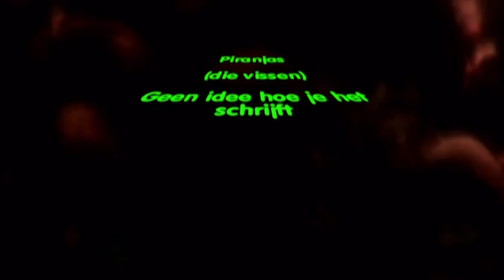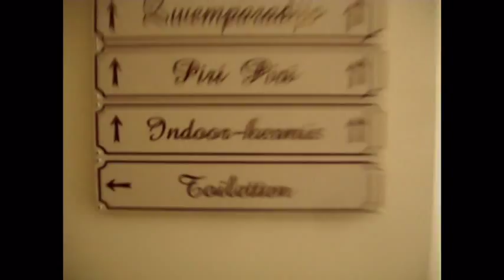Nederland 2015 || Preston Palace #2 || RENS VIDEO'S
Instagram Rens: reti_games
                   Timo: gekketimo
Volg ons nu voor foto's achter de schermen bij ReTi Games

veel kijk plezier met deze nieuwe video!!